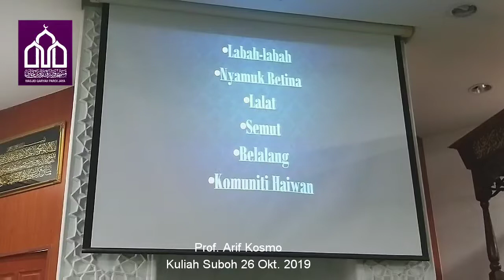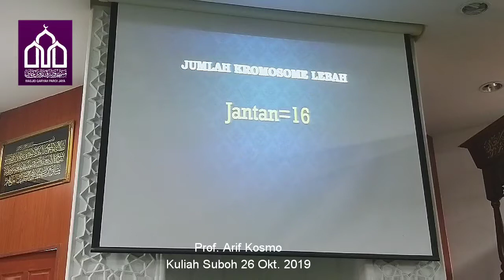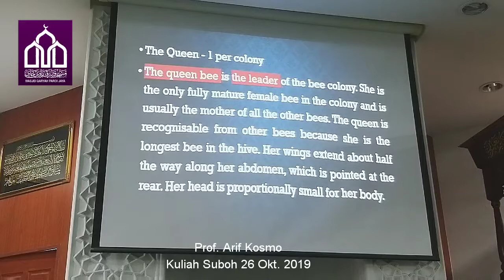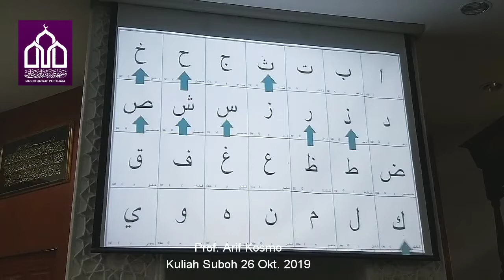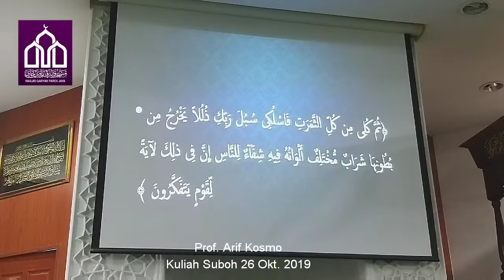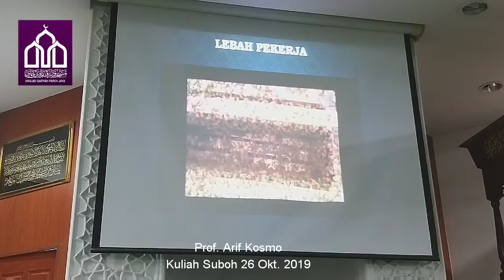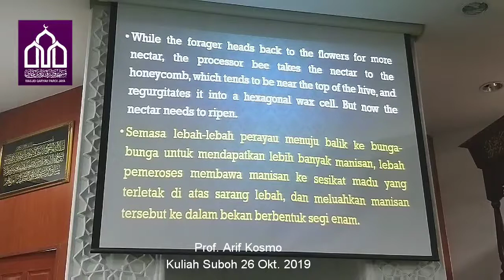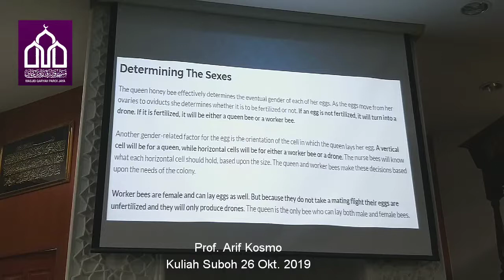Kuliah Suboh Prof. Arif Kosmo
26 Okt. 2019 ( Sabtu )